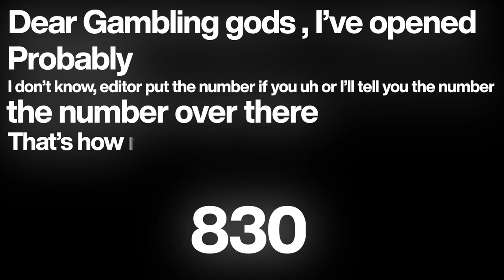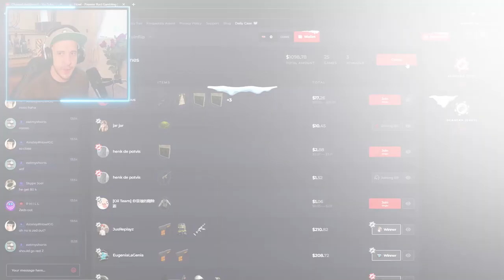Opening 200 HQM Rust Bags!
Today We Opened 200 HQM Rust Bags! Can We Unbox a Cool/Expensive Rust Skin?